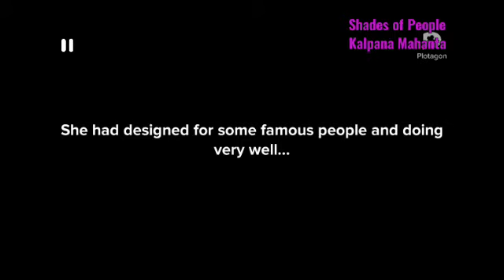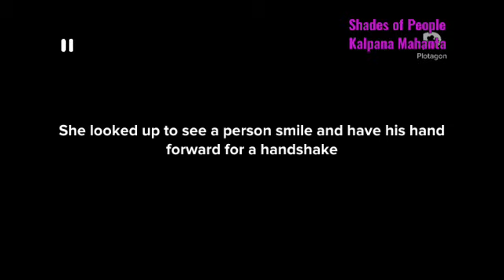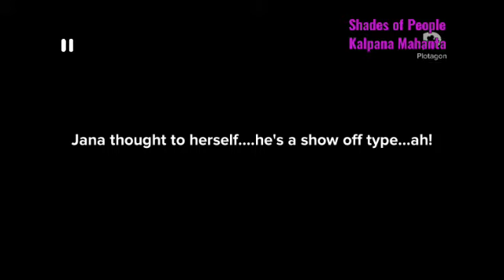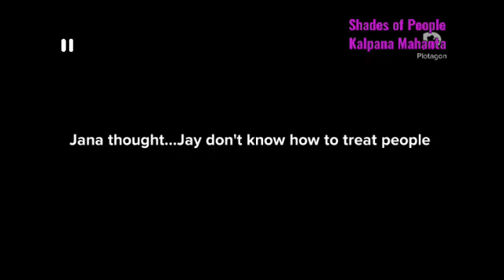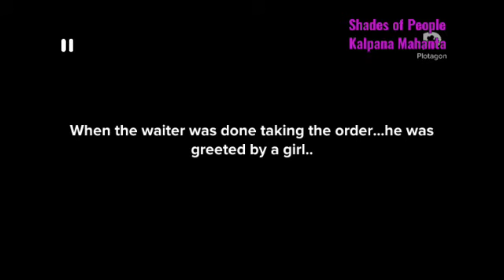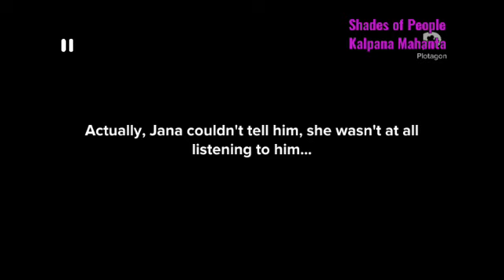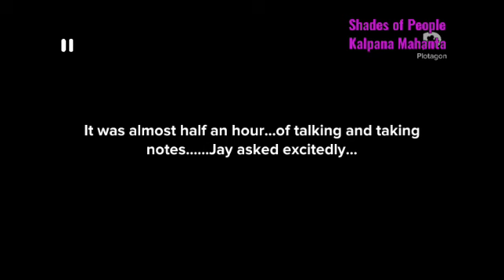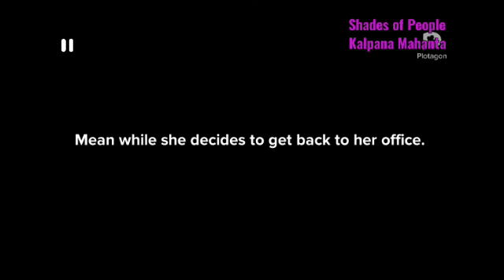The Shades of People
A story written by Kalpana Mahanta
Story Title by Jureen Mahanta
Edited and video layout by Mahanta, Bobby